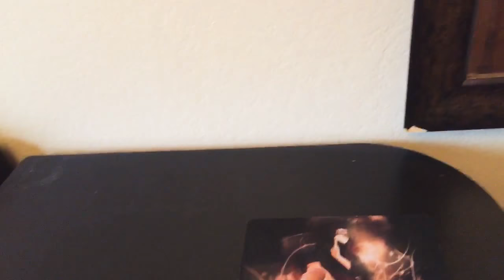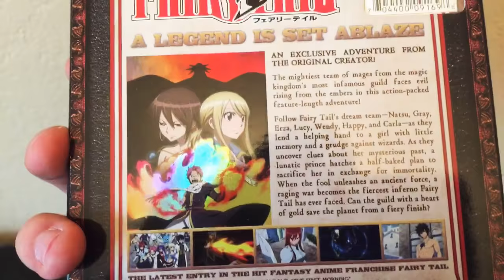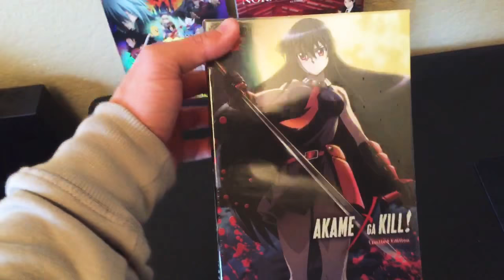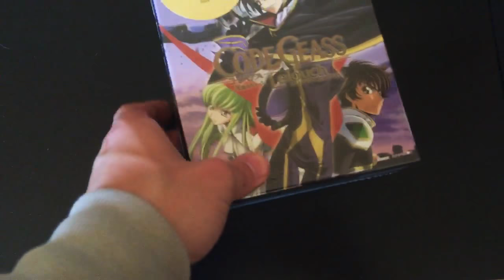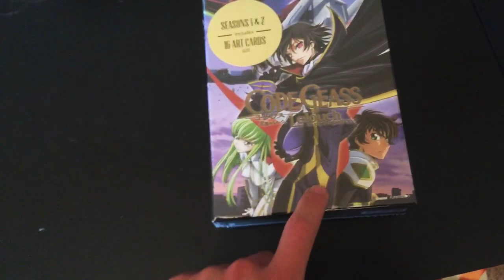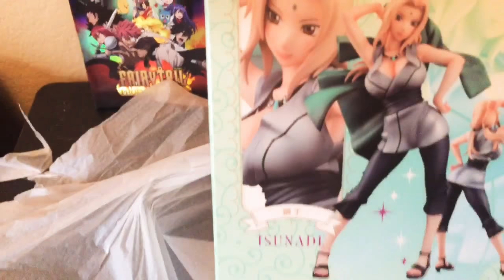Anime haul holiday sale and figure!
Check out my December haul and let me know what you guys pick up as well!